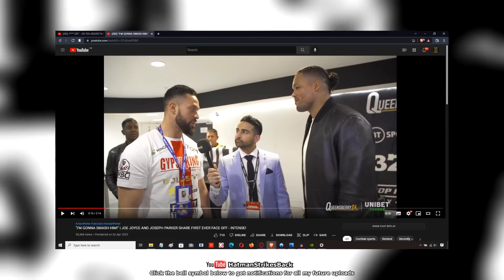🥊 JOSEPH PARKER VS JOE JOYCE - POTENTIAL FIGHT 🥊